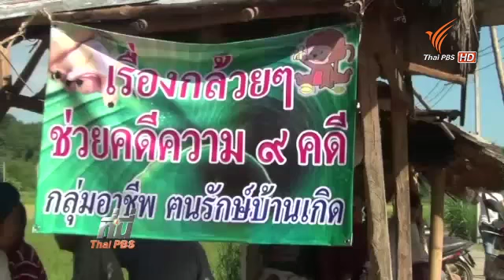ตรวจสอบแร่ทองแดงในเหมืองบริษัททุ่งคำ 271057